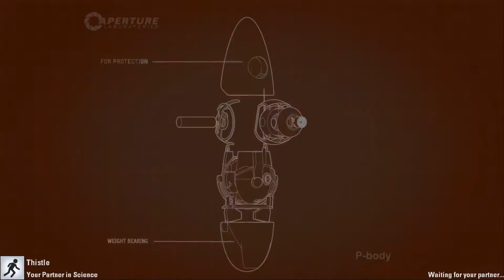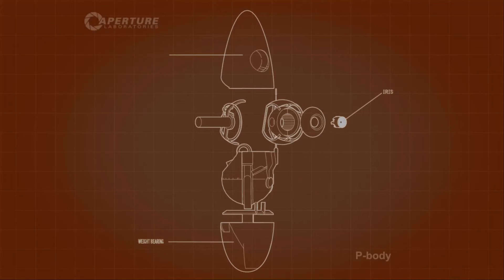Aperture lab rats 3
Me and Thistlederp continue our adventures in the test chambers at Aperture Science and for GLaDOS.